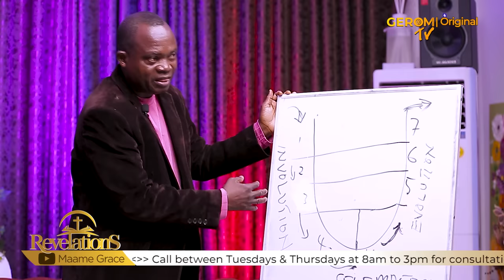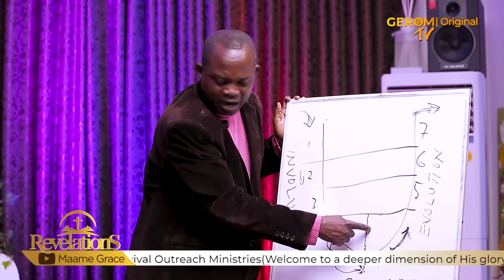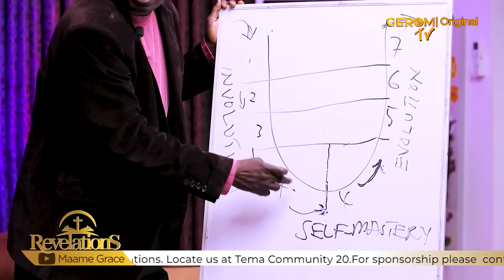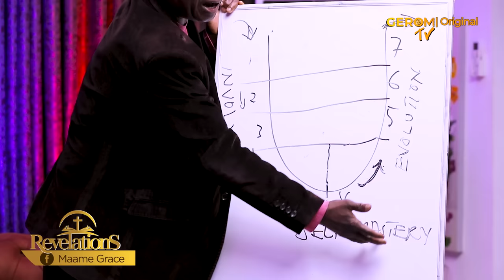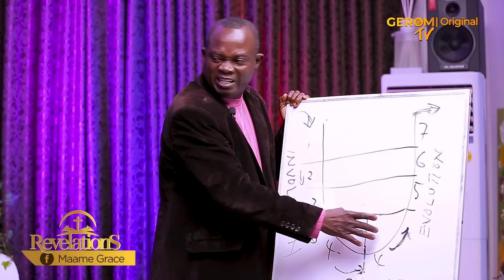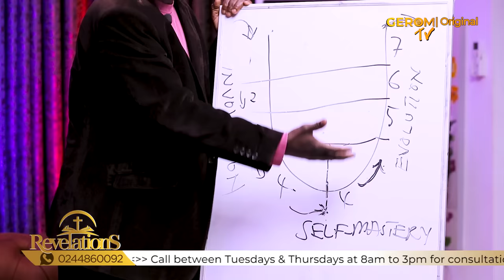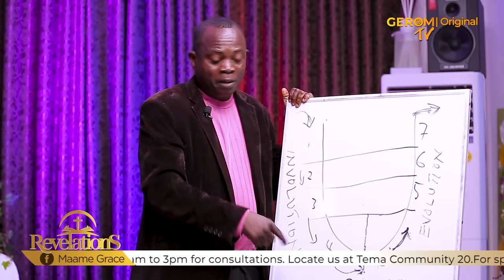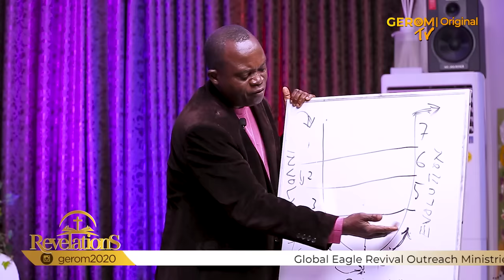Occult & Esoteric Christianity: SEDDOH BOKOR AND MAAME GRACE ON REVELATIONS